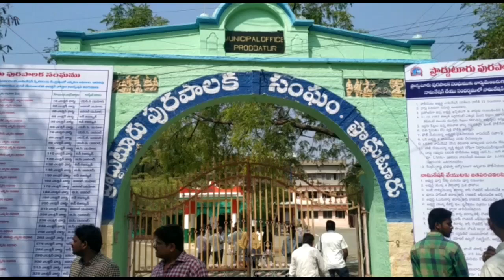మద్యం విక్రయాలు జరుగుతుంటే మీకు తెలియదా? ఎక్సైజ్ అధికారులపై ఎమ్మెల్యే రాచమల్లు ఫైర్